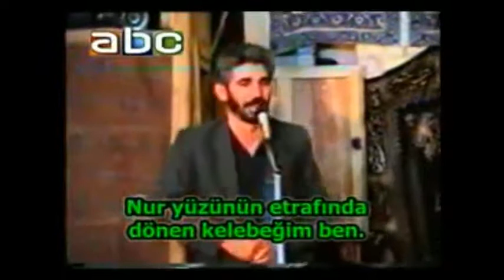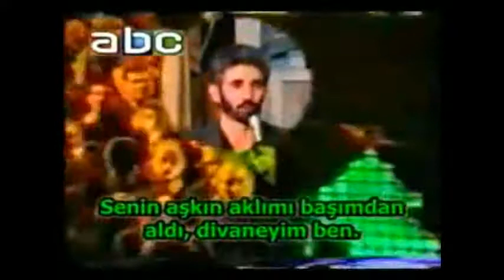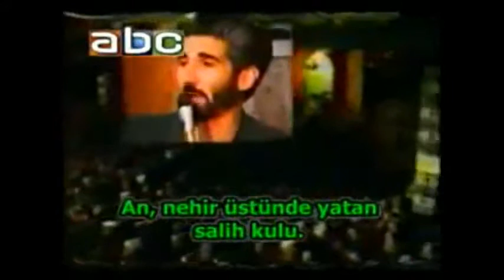جواد رسولی Cavad Résuli, Kalk ayağa ey can verén ey susuz yarali